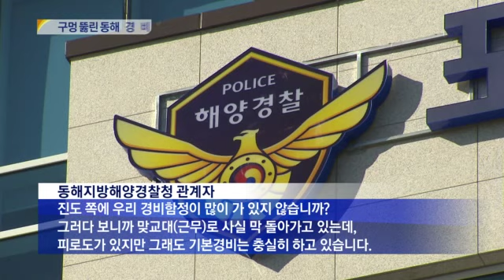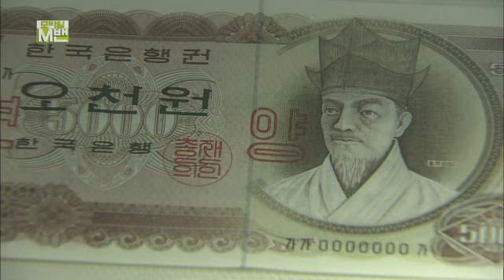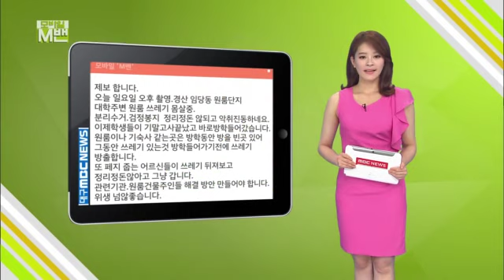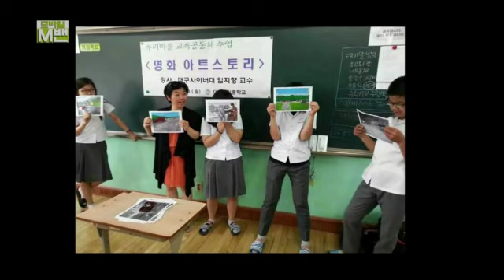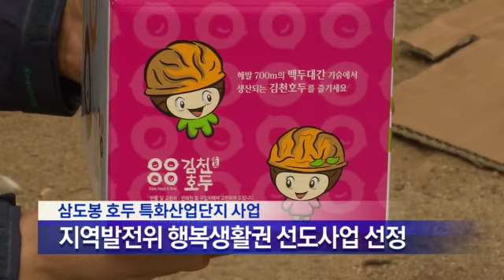2014.06.22 (일) 대구 MBC 뉴스데스크